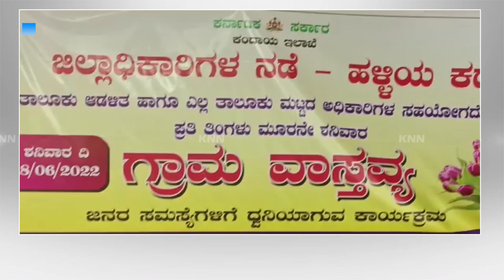Tahsildar Rajesh Burli Held Gram Vastavya Program at Banajwad To Address Problems Of Villagers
ಗ್ರಾಮ ವಾಸ್ತವ್ಯ ಅಭಿಯಾನದ ಮೂಲಕ ಹಳ್ಳಿಗಳಲ್ಲಿ ಸಾರ್ವಜನಿಕ ಆಡಳಿತ
ಗ್ರಾಮೀಣ ಪ್ರದೇಶದ ಜನರ ಸಮಸ್ಯೆಗಳನ್ನು ಪರಿಹರಿಸಲು ಅಭಿಯಾನ
ಅಭಿಯಾನದ ಮೂಲಕ ಜನರ ಹಲವು ಸಮಸ್ಯೆಗಳಿಗೆ ಸ್ಥಳದಲ್ಲೇ ಸ್ಪಂದನೆ
ಸಮಸ್ಯೆ ಬಗೆಹರಿಸುವುದರ ಜತೆ ಸವಲತ್ತುಗಳನ್ನು ಒದಗಿಸಲು ಅವಕಾಶ
ಗ್ರಾಮ ವಾಸ್ತವ್ಯ ಹಿನ್ನೆಲೆ ಬಣಜವಾಡ ಗ್ರಾಮದಲ್ಲಿ ಕಾಗವಾಡ ತಹಶೀಲ್ದಾರ ರಾಜೇಶ ಬುರ್ಲಿ
ದೀಪ ಬೆಳಗಿಸುವ ಮೂಲಕ ಗ್ರಾಮ ವಾಸ್ತವ್ಯ ಕಾರ್ಯಕ್ರಮ ಉದ್ಘಾಟಿಸಿದ ರಾಜೇಶ ಬುರ್ಲಿ
ಕಾರ್ಯಕ್ರಮದಲ್ಲಿ ಹಲವು ಯೋಜನೆ ಫಲಾನುಭವಿಗಳಿಗೆ ಪ್ರಮಾಣ ಪತ್ರ ವಿತರಣೆ